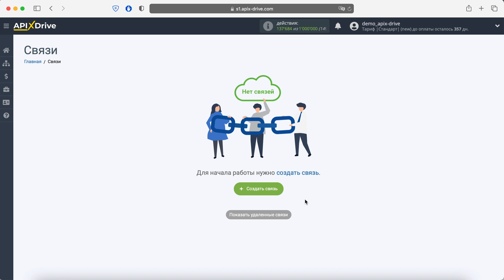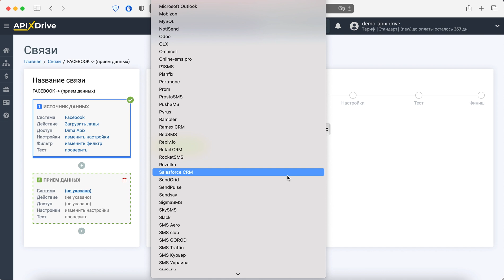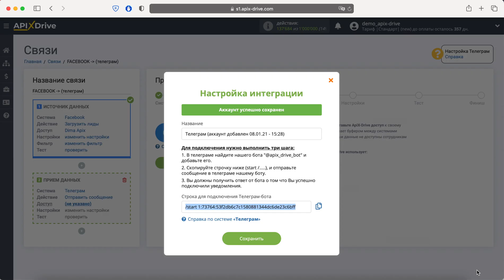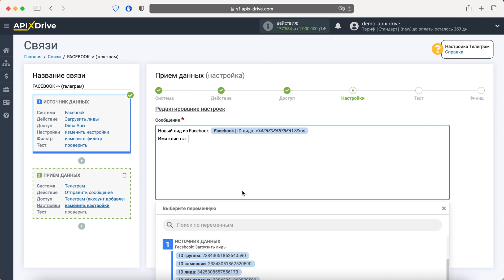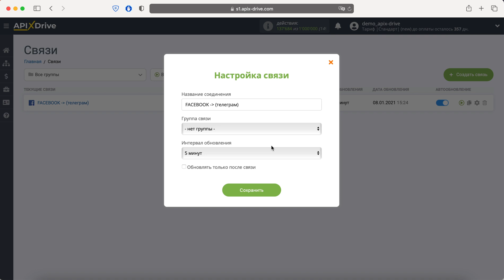Интеграция Facebook и Telegram | Как настроить выгрузку лидов из Фейсбук​ в Телеграм?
Как настроить выгрузку лидов из Фейсбук​ в Телеграм? | Интеграция Facebook и Telegram через онлайн коннектор сервисов и приложений ApiX-Drive

✓ Покажем как без программистов и интеграторов настроить выгрузку лидов из Фейсбук​ в виде уведомлений в Телеграм.

【 Навигация по видео 】
  • 0:00​​​​​​​​​​​​​​​​​​​​ - Введение
  • 0:15​​​​​​​​​​​​​​​​​​ - Настройка Facebook​​ в качестве Источника данных
  • 2:01​​​​​​​​​​​​​​​​​​ - Настройка Telegram в качестве Приемника данных
  • 5:25​​​​​​​​​​​​​​​ - Настройка автообновления